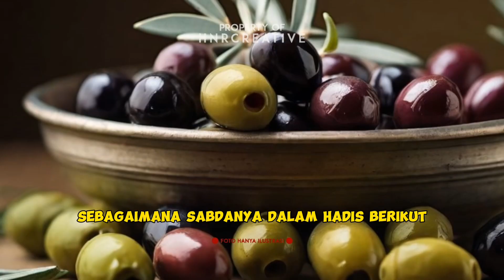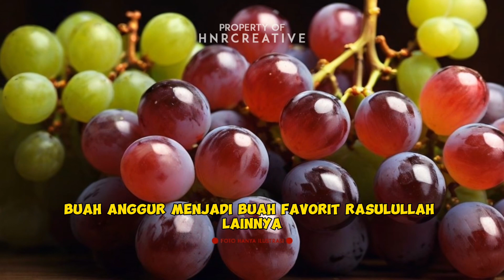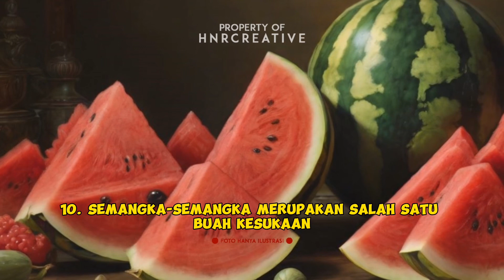Makanan Kegemaran Nabi Muhammad Shallallahu Alaihi Wasallam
Makanan kesukaan Rasullulah.

Kajian islam singkat untuk kita merenungi dunia ini cuma sementara.

(( semua Foto yang ada di video hanyalah ilustrasi ))

Rasullulah ,islam ,sahabat rasul ,Nabi Muhammad ,kajian ,muslim ,tanya islam ,sejarah islam ,kajian sunah ,ustad ,ceramah agama ,cerita orang sholeh ,mekkah ,madinah ,sejarah sahabat nabi ,orang orang sholeh ,sholat.